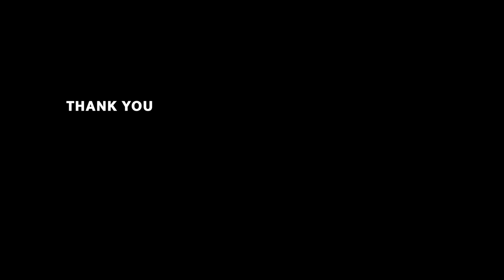GADI NE LAST TIME PE DHOKA DIYA BUT... VL 4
AA GAYI HE BAARI EK REFRESHING JOURNEY KI AUR JAANE KI. BAHUT DIFFICULTY KE BAAD PLAN IS ON AND THE FUN WE EXPERIENCED IS OUT OF THE WORLD.

DON'T FORGET TO WATCH TIME-LAPSE AT LAST SPECIALLY CREATED FOR YOUR AMAZING VIEWING EXPERIENCE.

AUDIIO FROM EPIDEMIC MUSIC...